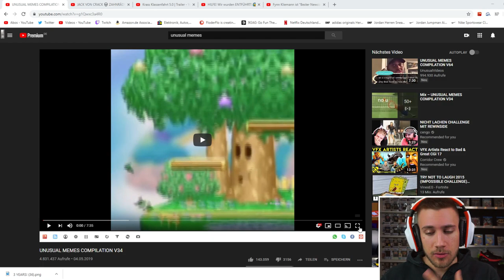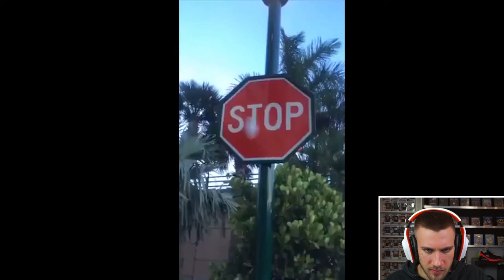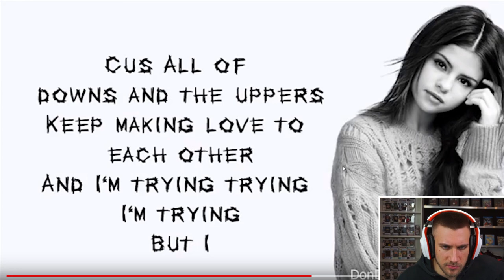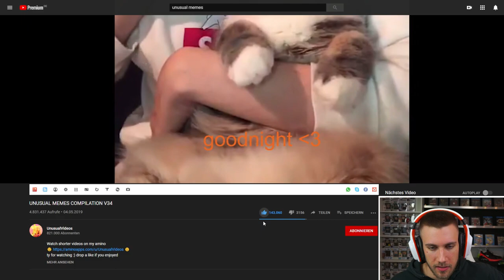LACHFLASH 😂😂UNUSUAL MEMES COMPILATION V34 - Reaction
Flo M.
Postfach 11 61
25442 Quickborn

Flo M.
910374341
Packstation 117
25451 Quickborn